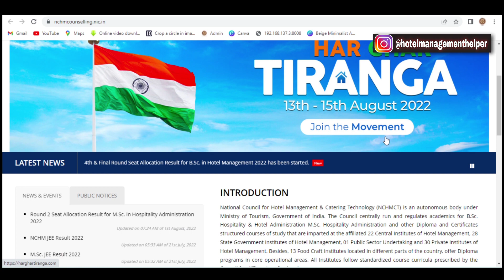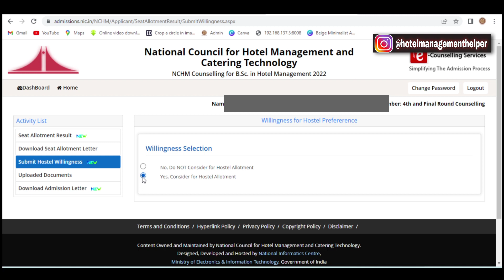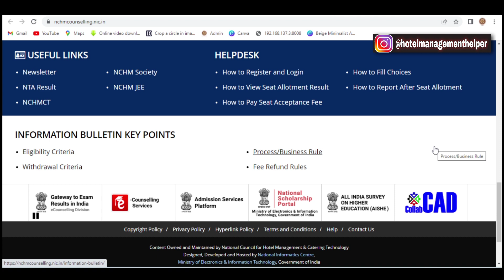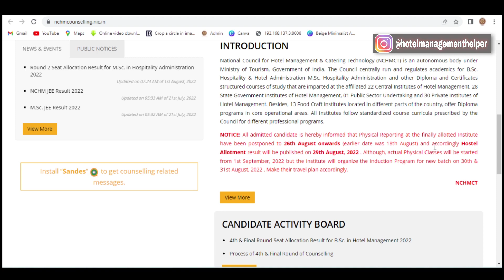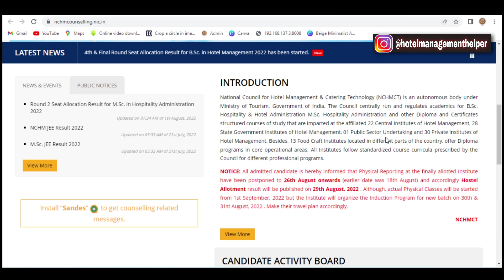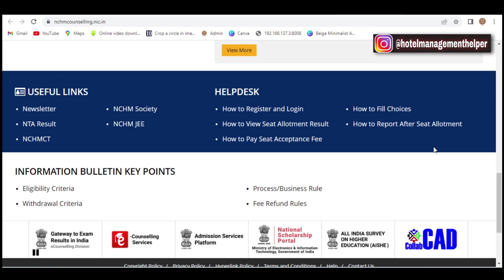Hostel कैसे मिलेगा ? NCHM Counselling 2022